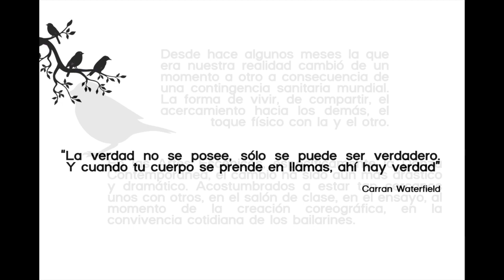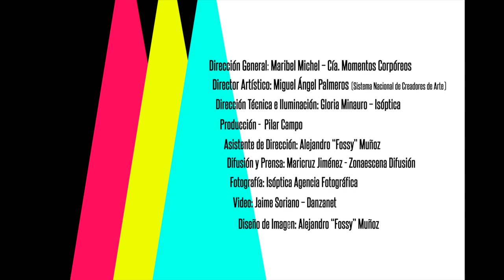Festival Virtual de Danza Contemporánea Unipersonal Cuerpo al Descubierto Miguel Ángel Palmeros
Promocional del Festival